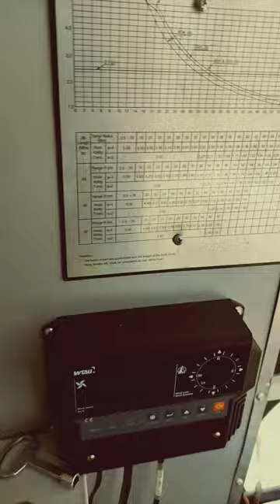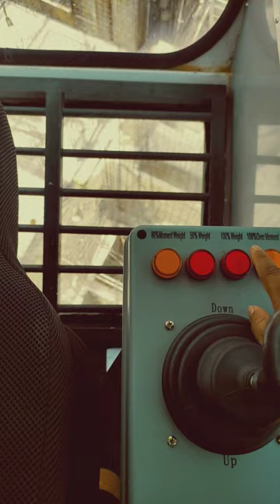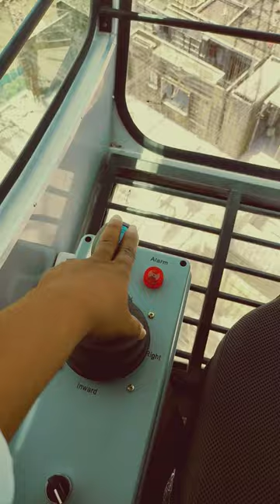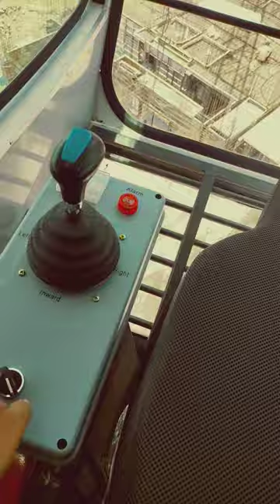Tower crane operator training |tower crane operator training in hindi |tower crane operator video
Tower crane operator training | tower crane operator video